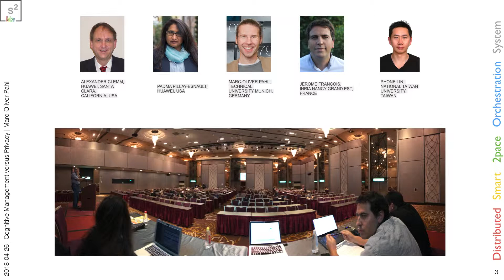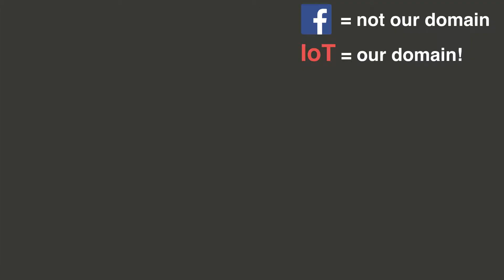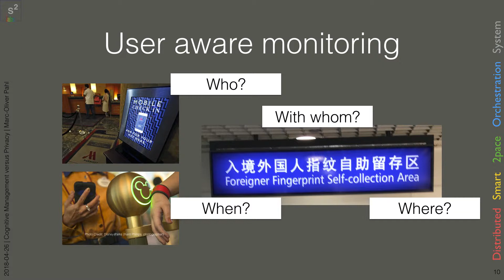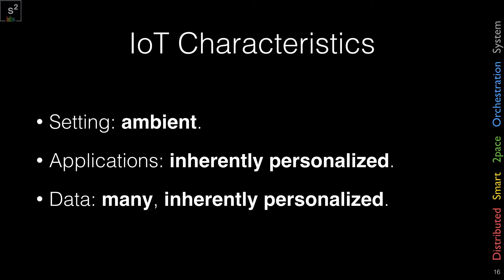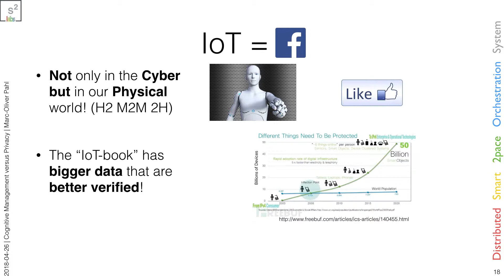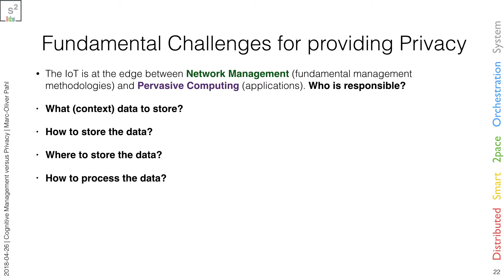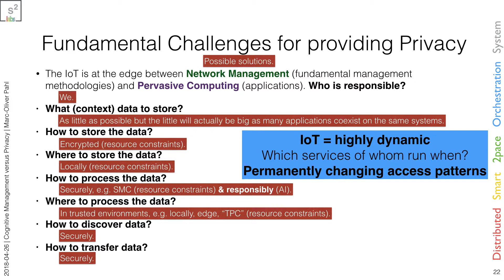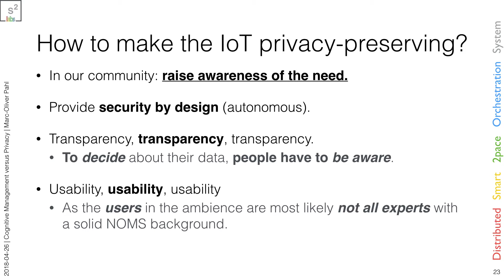Why the IoT will become a bigger threat to my privacy than Facebook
My focus talk at the NOMS2018 Panel on "Cognitive Management versus Privacy in a Cyber World: Collision or Opportunity?" organized by Alex Clemm.

My key points:
- The Internet of Things (IoT) will collect much more data than Facebook does today.
- The data quality will be much better as the data will come from "neutral" sensors and not be mediated by humans.
- Decisions on which level of privacy we want to have in the IoT have to be made by society. They should become country comprehensive policies.
- Our role as technical people is implementing mechanisms that enable enforcing the policies mad by society.

The IoT is slowly gaining momentum. Systems that connect all these currently isolated, silo-ed devices are in the make. We are RESPONSIBLE for introducing security NOW.
We need SECURITY-BY-DESIGN in the IoT.